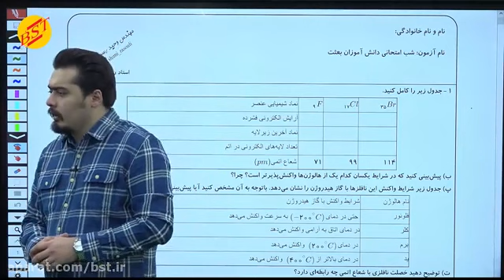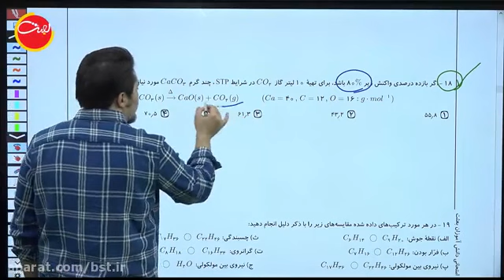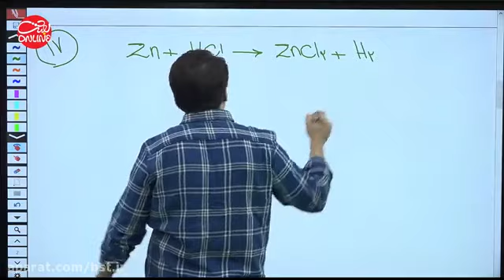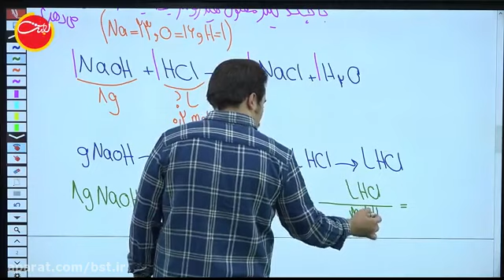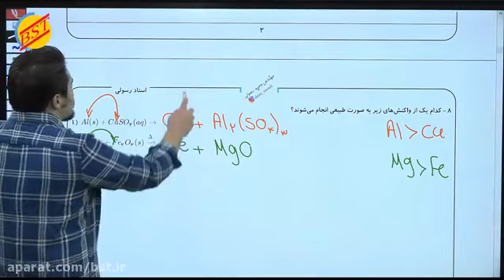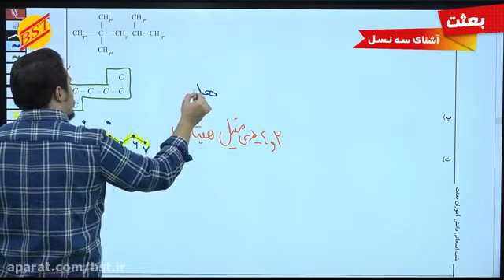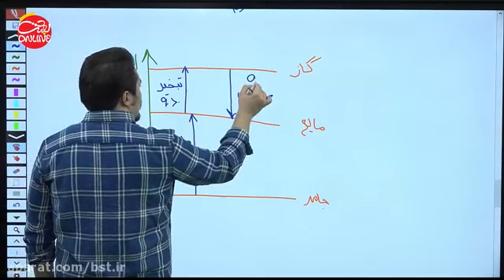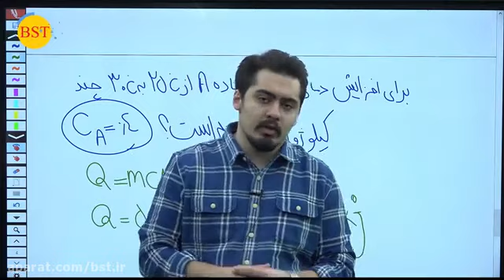Dr Ehsan Rashedi Biomechanics and Physical Ergonomics in Health and Safety Improvement